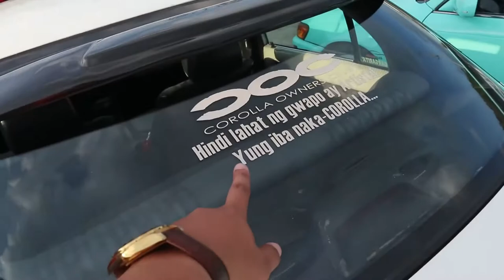Toyota Corolla ae101 Big Body Tambay with the Corolla Owners Club Philippines COC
The Corolla AE101 was the seventh generation of cars sold by Toyota under the Corolla nameplate. This generation of Corolla was larger, heavier, and visually more aerodynamic than the model it replaced. With its 2465 mm (97 in) wheelbase, the Corolla had moved into the compact size class once occupied by the Corona and Camry. The Corolla again had an equivalent model Sprinter, with the Sprinter Trueno being equivalent to the Corolla Levin and both exclusive to Toyota Vista Store Japanese dealerships.